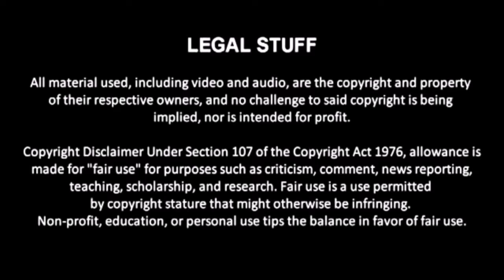CCL Webmatch 7/1/18: Atlas Jones vs. Caesaro Augustine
The road to The Big 100 continues with a webmatch between CCL Money in the Bank holder and twice DCA World Champion Atlas Jones and former CCL National Champion Caesaro Augustine.